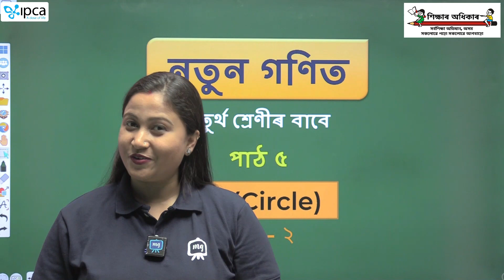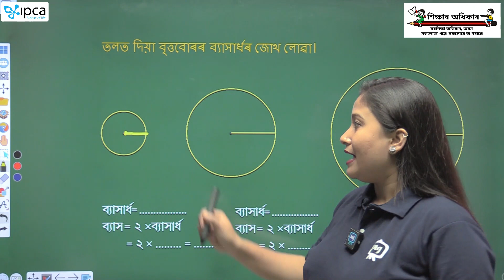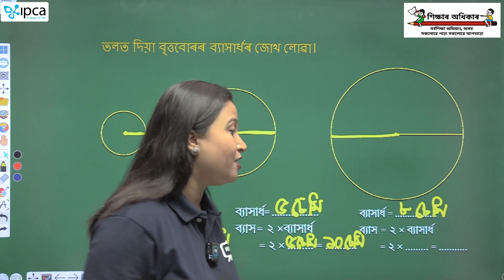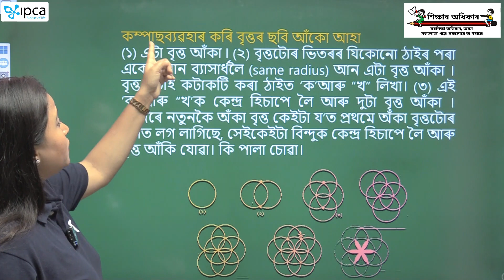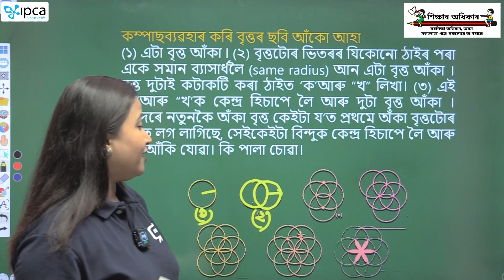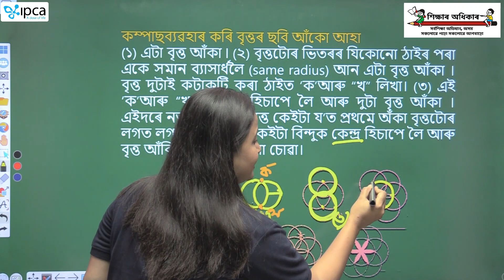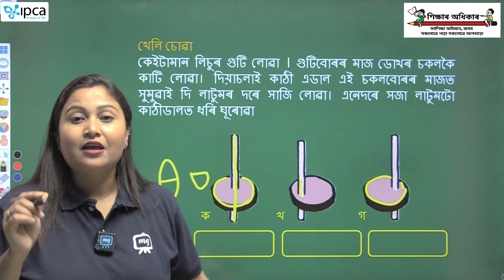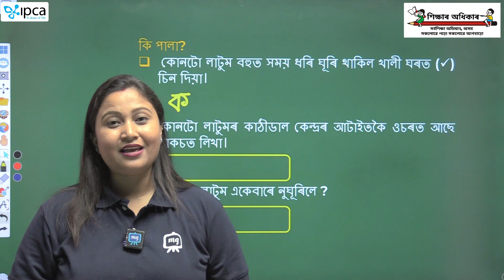Ekaksha Assam | Class - 4 | Math | Lesson - 5 | বৃত্ত | Part - 2